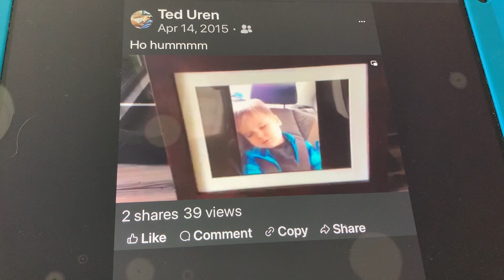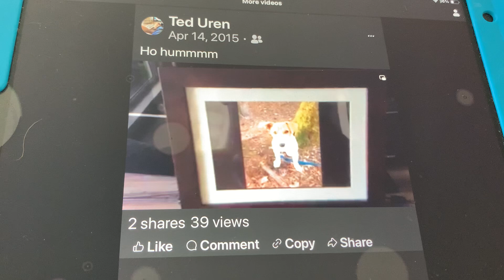1998 Mini Van promo. On hold message